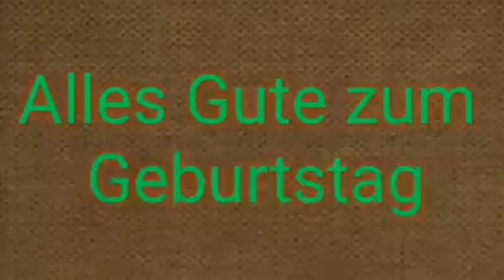how to say happy birthday in german